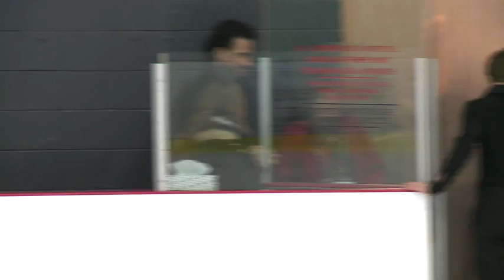Carolane Soucisse & Shane Firus FD Skate Canada Challenge 2017